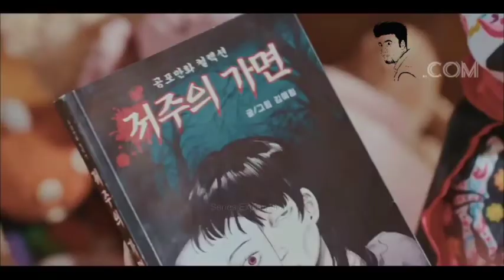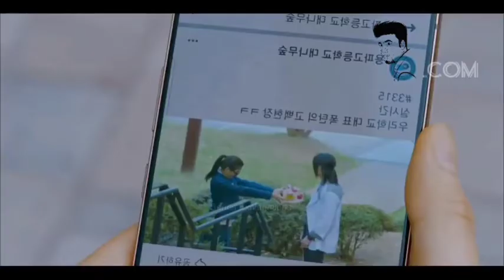True Beauty episode 1 🎫 Malayalam Explanation 🤹‍♂ kdrama 🤹‍♂